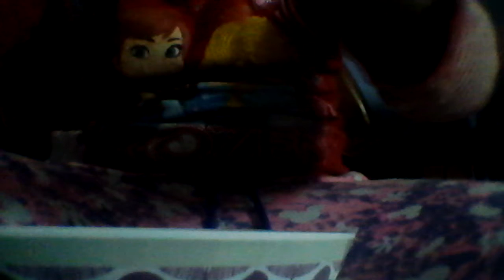24 de septiembre de 2017